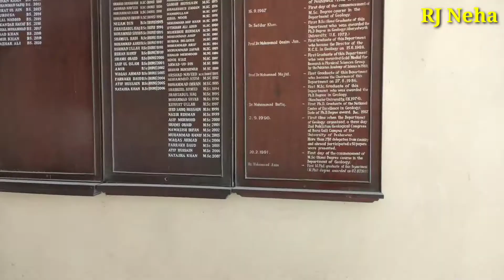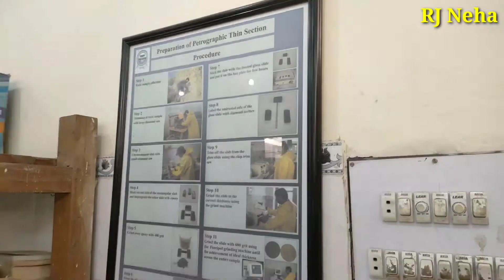Geology department University of peshawar Vlog || SJ world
This video is related about geology department in Peshawar university for one requested to make a vlog about Geology dept...